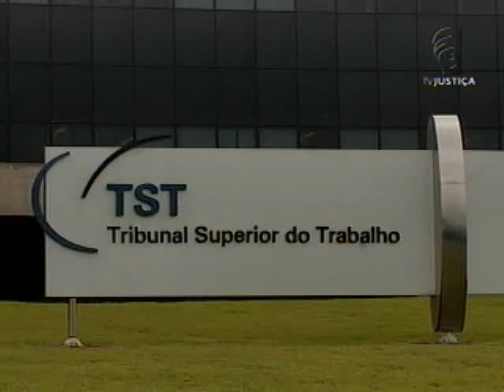Indenização estabilidade acidentária (03/06/13)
Jogador de futebol afastado do trabalho por conta de lesão no joelho não consegue indenização por estabilidade acidentária. O Tribunal Superior do Trabalho negou o pedido, pois o zagueiro, em vez de voltar ao clube de origem depois de recuperado, assinou contrato com outro time. A produção de jornalismo do Tribunal Superior do Trabalho entrou em contato por telefone com o zagueiro Ben Hur, mas ele não quis informar se vai recorrer da decisão.